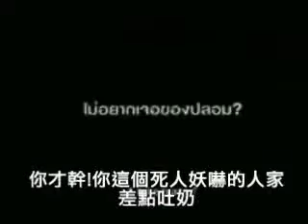Thần đồng tí hon ^-^.